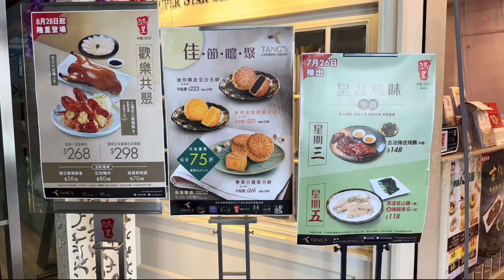香港美食｜觀塘港式酒樓｜精緻點心｜飲茶好去處｜香港好去處｜觀塘APM商場｜觀塘海濱公園｜HONG KONG STREET FOOD｜DIM SUM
觀塘曾經是一個以工業區為主的地方，近年已經轉型為商業和住宅區，好像落成不久的樓宇重建項目（凱匯），大型購物商場APM，還有集休閒、娛樂、運動等活動場所（觀塘海濱公園），週邊除了平時星期一至五上班時間人多之外，現在星期日及公眾假期人氣亦旺盛，特別在開源道、巧明街一帶的地方，因為有好多餐廳，零售店舖已經進駐這裏，今日我們就在觀塘覓食，嚐試一間港式酒樓

非廣告 路過試食 分享生活 分享快樂